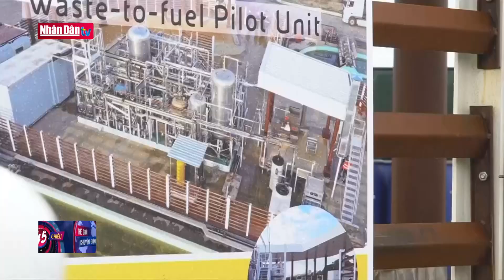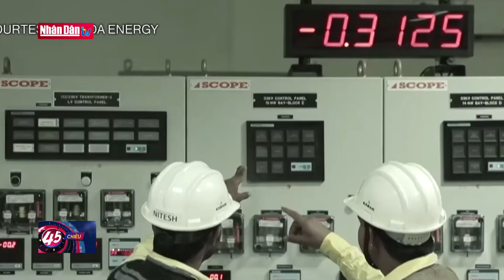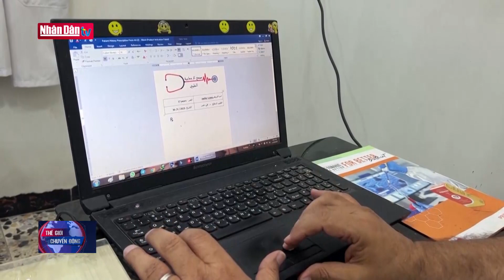Tin tức quốc tế: Mỹ điều tra nguyên nhân vụ nổ tàu lặn Titan | Đảng với Dân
Lực lượng bảo vệ bờ biển Mỹ đang điều tra nguyên nhân vụ nổ dưới đáy biển tàu lặn Titan khiến 5 người trên tàu thiệt mạng.
Theo trưởng nhóm điều tra, lực lượng bảo vệ bờ biển Mỹ mở cuộc điều tra hàng hải vào hôm 23/6 và đang phối hợp chặt chẽ với Cục điều tra Liên bang Mỹ (FBI) trong các hoạt động trục vớt mảnh vỡ dưới đáy biển. Mục tiêu chính là ngăn chặn sự cố tương tự xảy ra, cải thiện khuôn khổ an toàn cho các hoạt động lặn trên toàn thế giới. Trước đó 1 ngày, Canada cũng thông báo mở cuộc điều tra về vụ nổ của tàu Titan. Canada cho rằng, quá trình điều tra toàn diện này có thể kéo dài từ 18 tháng đến 2 năm. /.